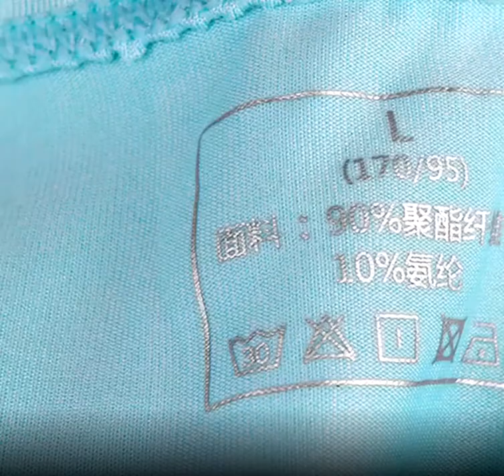Celana Dalam Segitiga Pria Sexy Tipis Seamless Nyaman Jahitan Pinggir